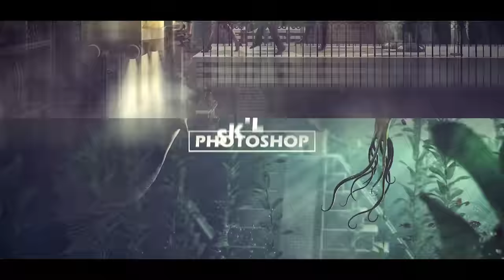Mastering COMPOSITION in Photography - 9 simple tips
Composition is one of the most important things in photography. Mastering composition will make you a better photographer, and your images will look more interesting.
In this tutorial you will learn 9 simple rules how to improve your composition. Hope it will help you.

Have fun!